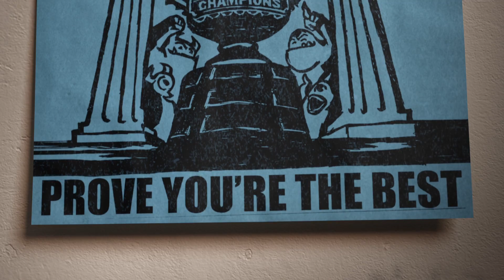Академия за таласъми 3D - 21.06.2013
Още от времето, в което е бил малко чудовище, Майк Вазовски мечтае да стане Плашещо чудовище, а никой не знае по-добре от него, че най-добрите идват от Университета за таласъми (УТ).  Още през първият семестър в УТ, плановете на Майк претърпяват драматичен обрат когато пътя му се пресича с готиния Джеймс П. Съливан, популярен в университета като Съли и роден да бъде Плашещо чудовище.
Постоянният дух на съперничество между двамата почти излиза от контрол и те се оказват изключени от най-елитната Плашеща програма в университета. Ситуацията става още по-неприятна, когато Майк и Съли осъзнават, че ще им се наложи не само да работят двамата заедно, но и с куп странни чудовища -- несретници...ако те изобщо успеят да свършат нещо.